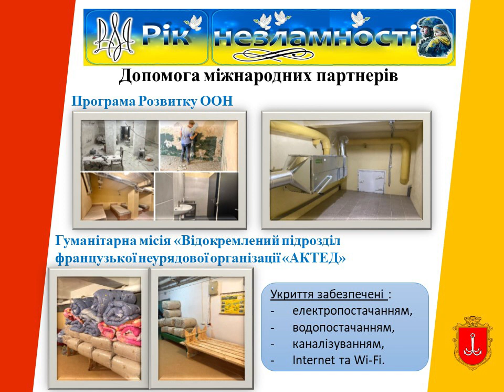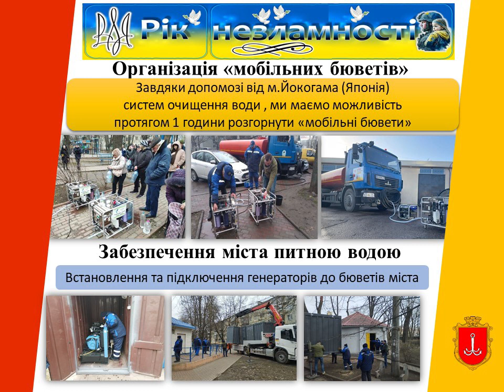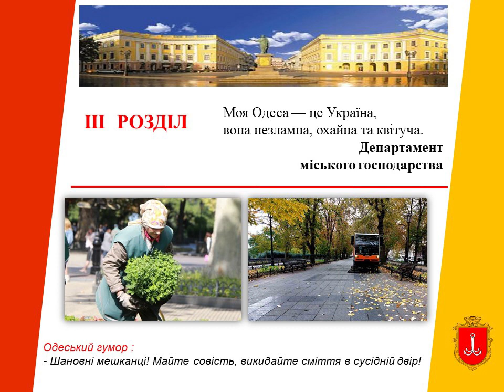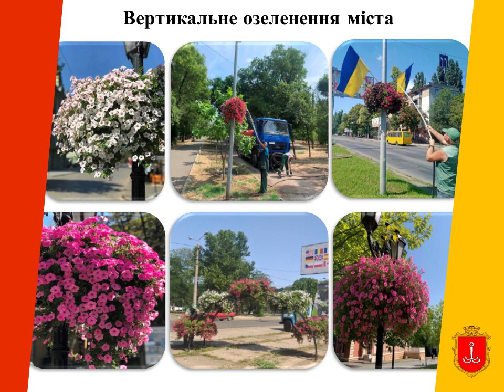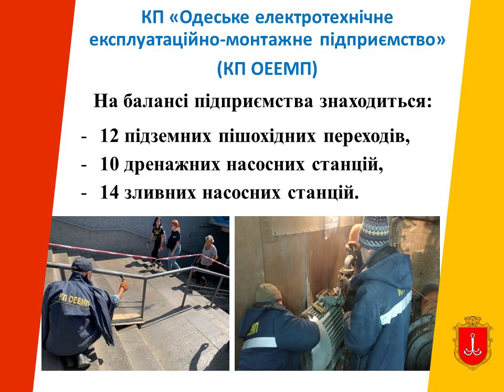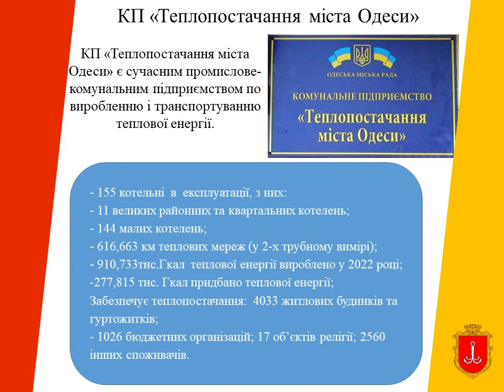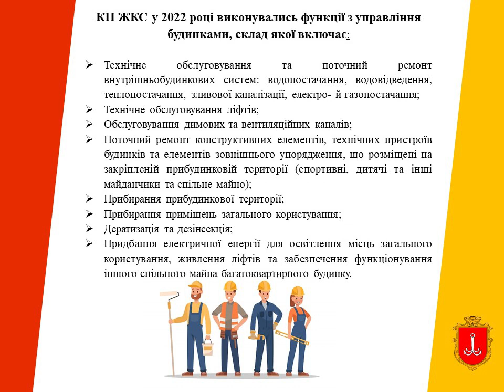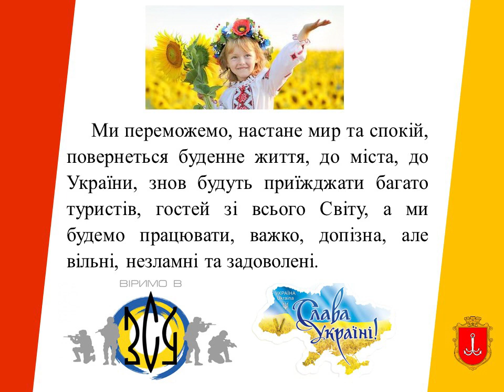Звіт про роботу Департаменту міського господарства у 2022 році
Доповідає: Мостовських Наталя Іванівна - директор Департаменту міського господарства Одеської міської ради